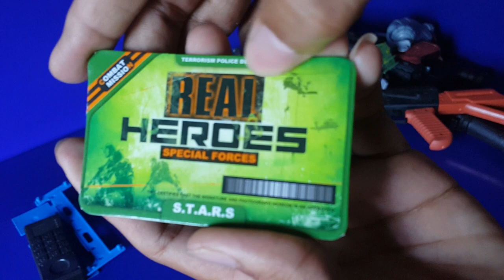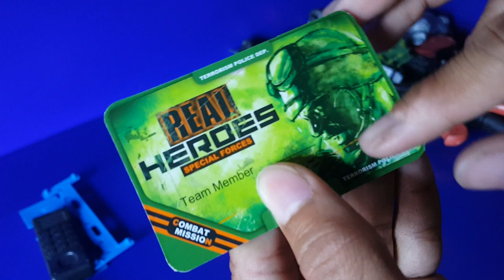USA Gun | Toy Gun vs Police Gun and Police Guns| USA Unboxing_USA Nerf_USA Nerf Guns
Tittle:USA Gun | Toy Gun vs Police Gun and Police Guns| USA Unboxing_USA Nerf_USA Nerf Guns